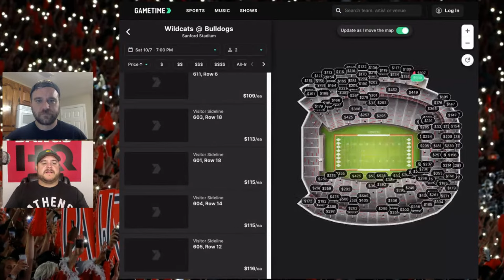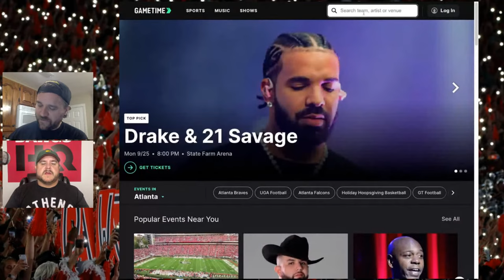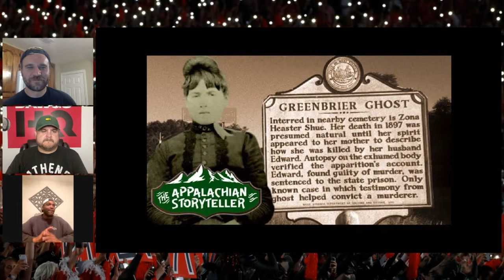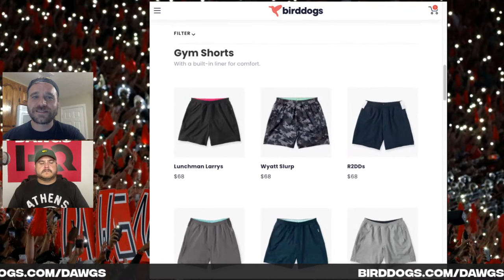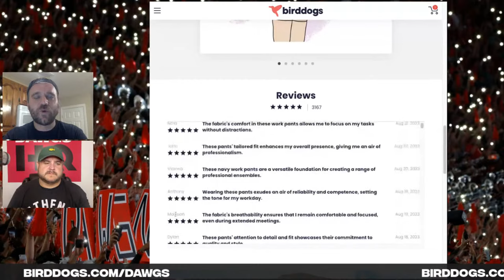Davin Bellamy joins Bark After Dark to tell tales of Georgia playing days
Be sure to check out the Gametime app for all your ticketing needs!

Thanks to our partner at Birddogs. Take advantage of our special deal at Birddogs.